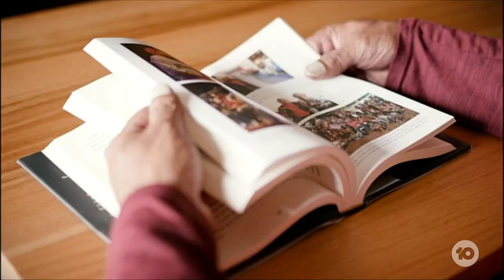Indigenous Musician And Activist Archie Roach Dies Aged 66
Musician and activist Archie Roach has passed away after a long illness. The Gunditjmara and Bundjalung senior elder was an inspiration to the end. Uncle Jack Charles worked closely with Archie Roach as an ambassador for his foundation, and joins us.

A warning to Aboriginal and Torres Strait Islander viewers, this story contains the name and image of someone who is deceased. Archie Roach's family has given permission to show him.